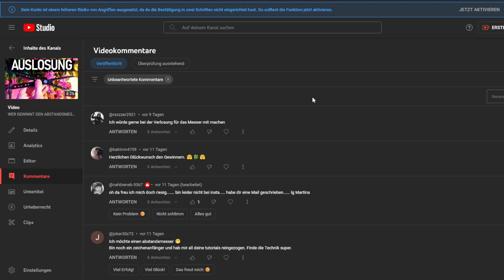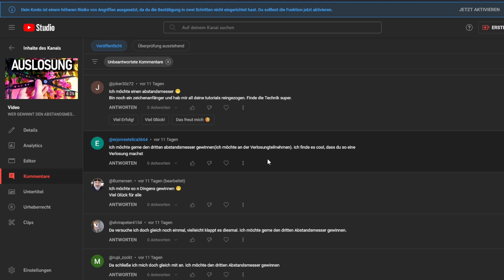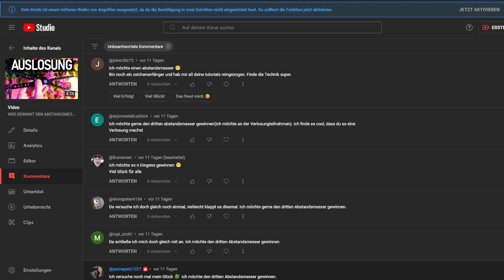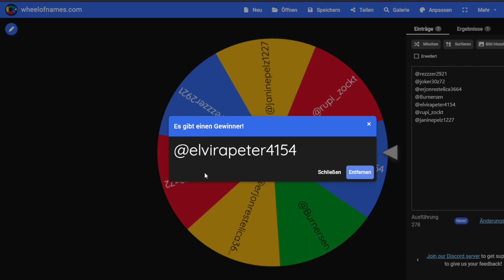Wer gewinnt den 3. Abstandsmesser?!